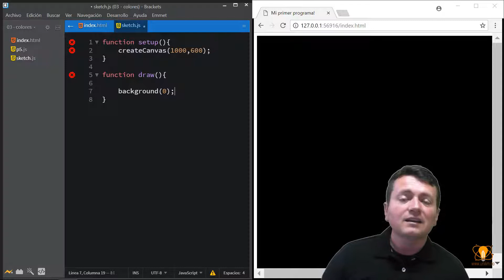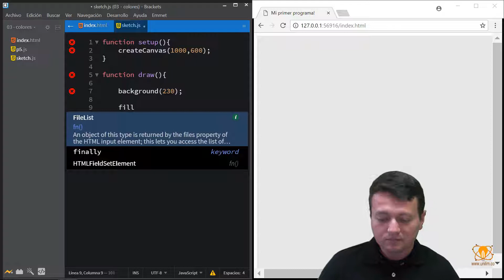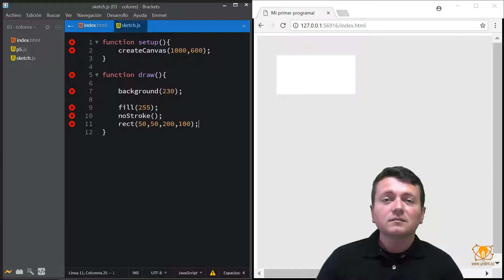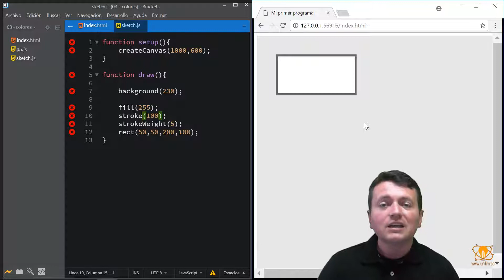1-10 Programacion desde cero | Colores básicos en blanco y negro, rellenos y bordes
Cuando queremos resultados gráficos en nuestros programas, necesitamos aprender a manejar los colores. Esta parte del curso aprenderás sobre la implementación de colores básicos en escala de grises, rellenos y bordes.

Registrate en nuestro portal para acceder a los archivos fuentes del curso.